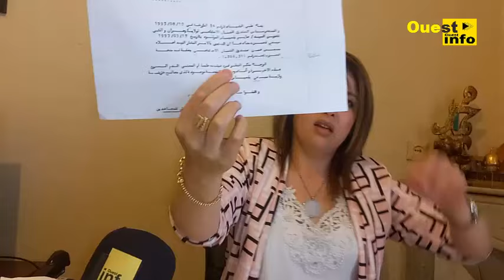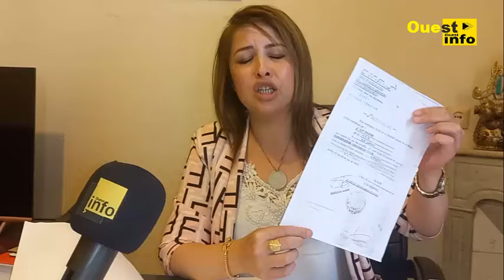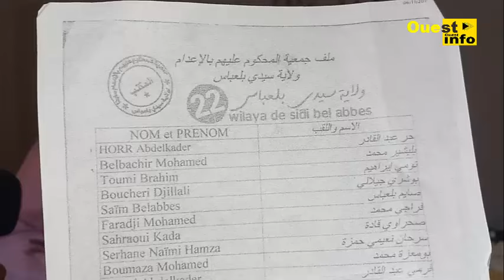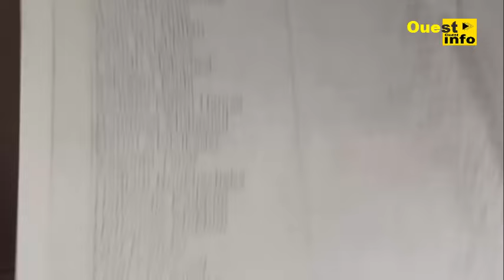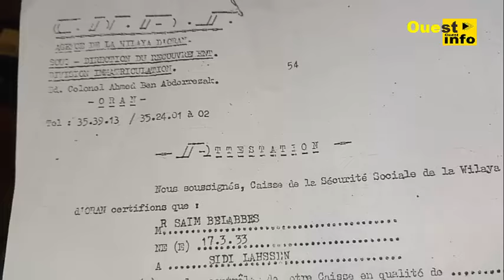Saim Bel Abbès réclame l'étude de sa situation et sollicite l'aide du président de la République.